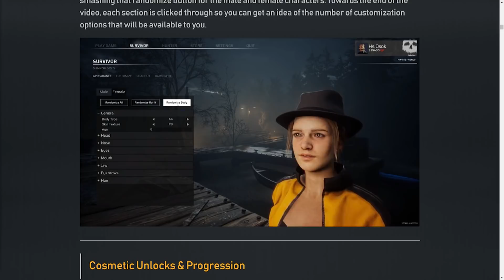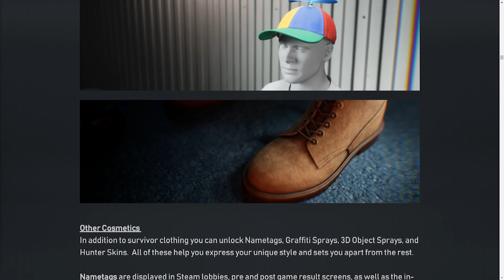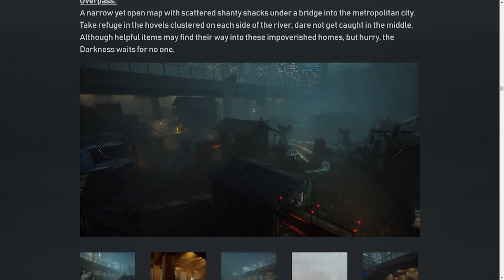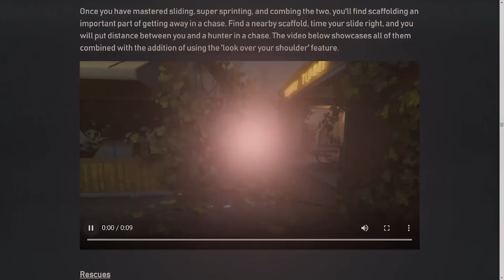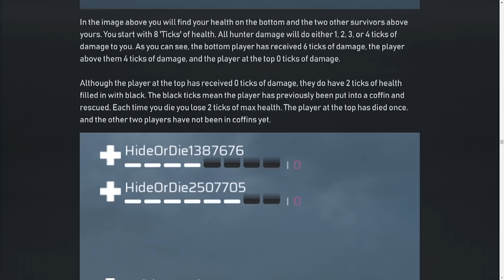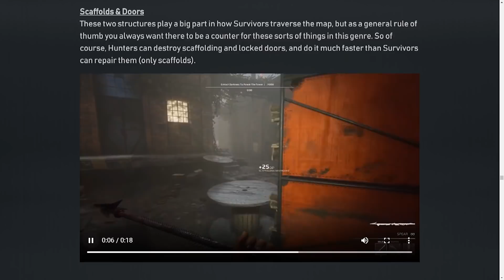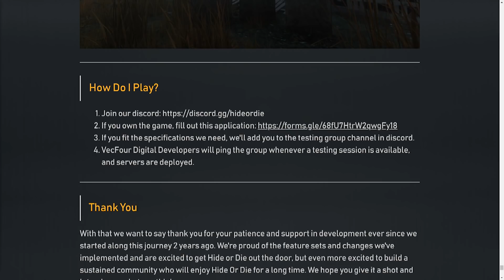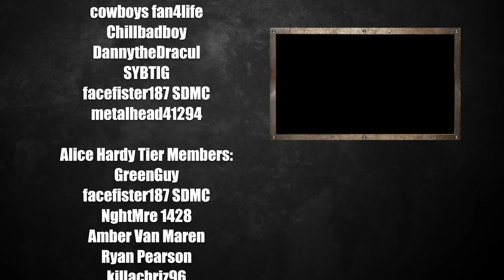HIDE OR DIE Has COMPLETELY Changed...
Check out the full update here!